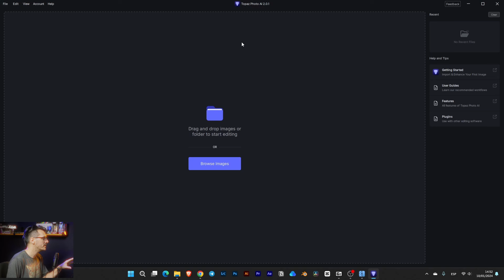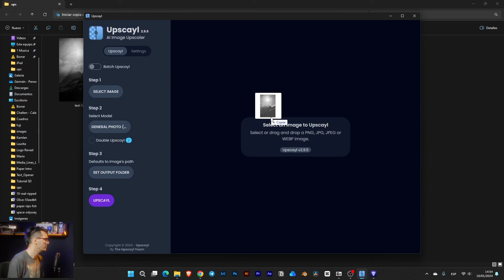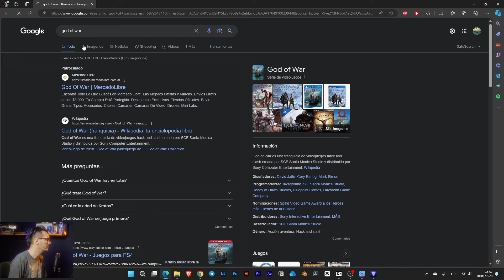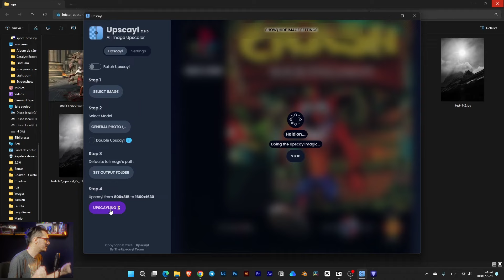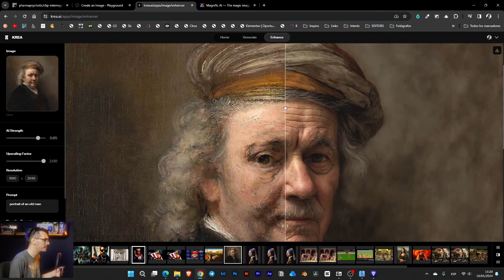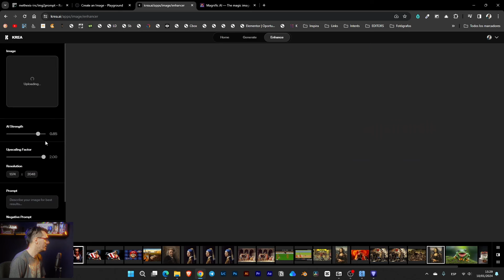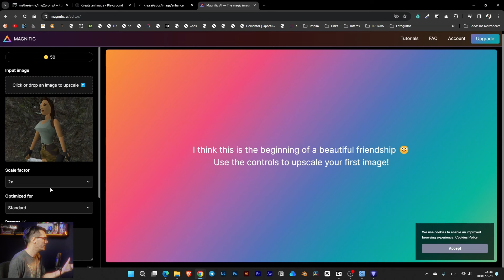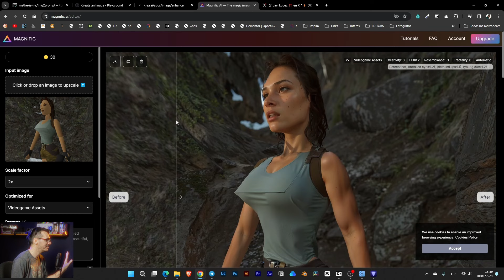AMPLIAR IMÁGENES SIN perder calidad GRATIS con Inteligencia Artificial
Si estás buscando escalar imágenes con Inteligencia Artificial entonces estas opciones son las indicadas.

00:00 Intro
00:34 Upscayl vs Topaz Photo AI
06:06 Krea
10:22 Magnific AI
12:29 Cierre y besos chao

UPDATE:
Krea ahora hace los prompts automáticamente